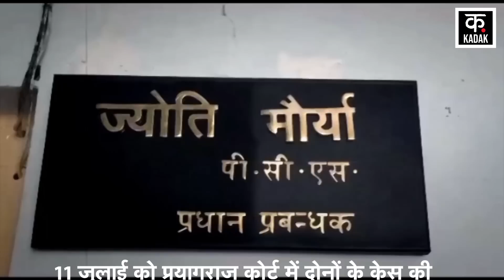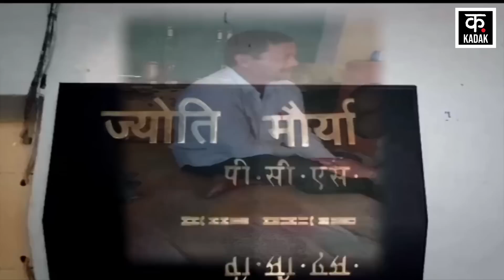SDM Jyoti Maurya के पति Alok Maurya ने बेटियों को लेकर कह डाली बड़ी बात, 'बेटियों के लिए तो...!'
The controversy between SDM Jyoti Maurya and Alok Maurya is increasing. The issue of both remains in the headlines across the country. Both are constantly keeping their side. Now Alok said- 'I am ready to compromise for his children, I love my daughters very much and am ready to compromise with wife Jyoti Maurya for them, daughters meet me, daughters stay with me, let me meet daughters go.

एसडीएम ज्योति मौर्य और आलोक मौर्य के बीच बवाल बढ़ता जा रहा है. देशभर में दोनों का मुद्दा सुर्खियों में बना हुआ है. दोनों लगातार अपना-अपना पक्ष रख रहे हैं. अब आलोक ने कहा- 'वह अपने बच्चों के लिए समझौते को तैयार है, मैं अपनी बेटियों से बहुत प्यार करता है और उनके लिए पत्नी ज्योति मौर्या से समझौते को तैयार हूं, बेटियां मुझसे मिलें, बेटियां मेरे पास रहें, मुझे बेटियों से मिलने दिया जाए